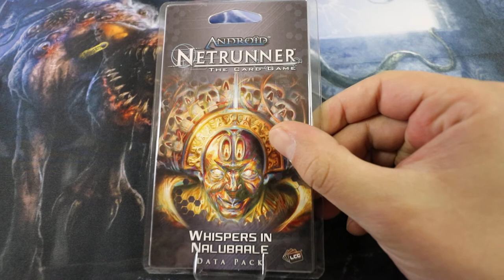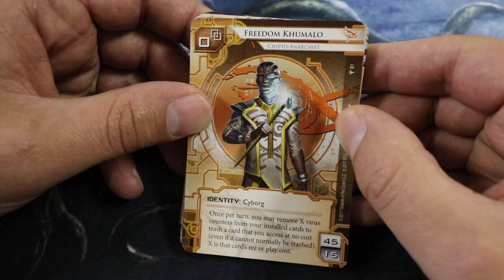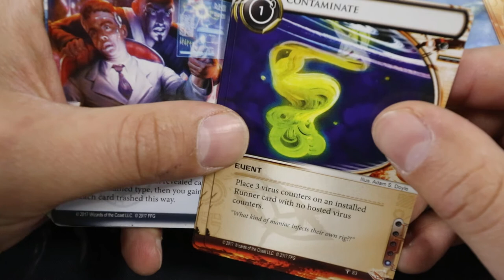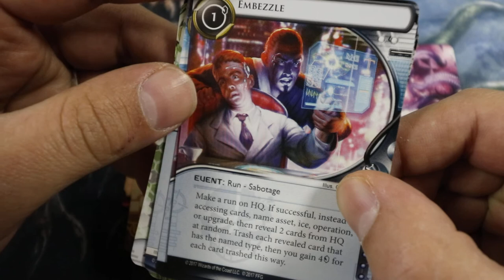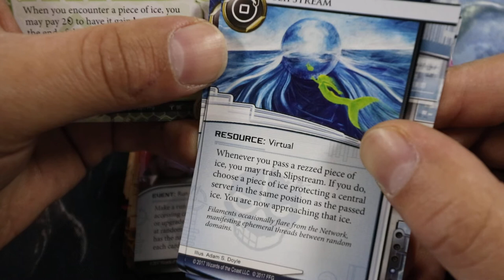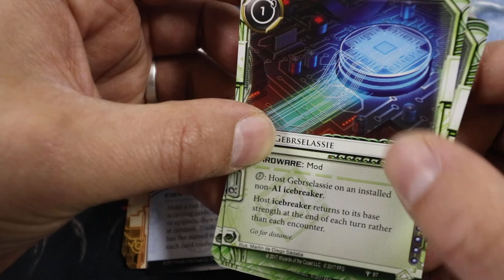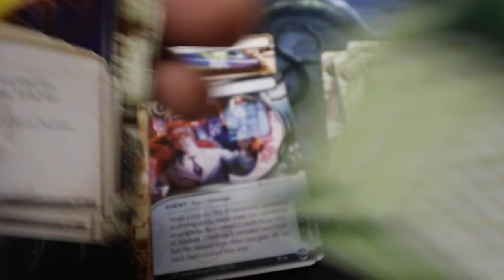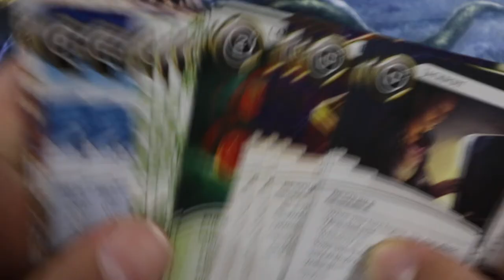Netrunner Pack 8.5 Partie 1 Runner - Whispers in Nalubaale